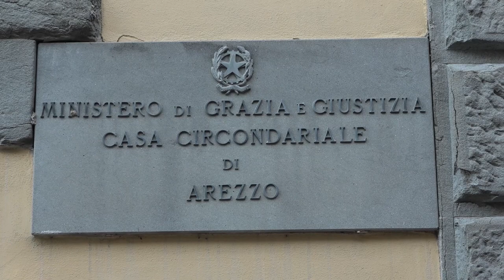Sparò al cognato: è stato scarcerato, ora è ai domiciliari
Il Gip Giulia Soldini adesso ha infatti accolto la nuova richiesta da parte dei legali dell'ex vigilante Francesco Colonna, concedendo i domiciliari a casa di un fratello.
Inizialmente i domiciliari erano stati negati, l'abitazione di via Benvenuti non era stata ritenuta idonea dal giudice.